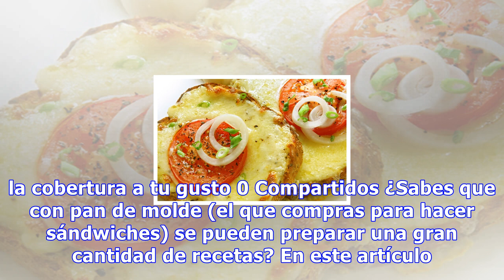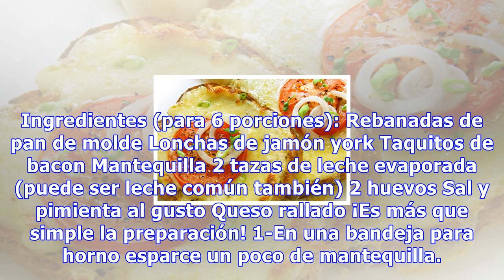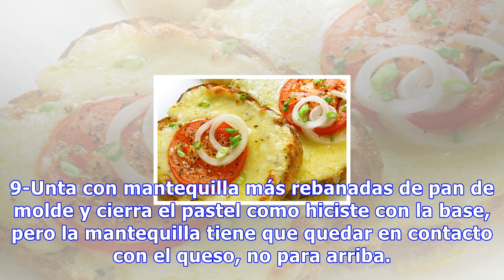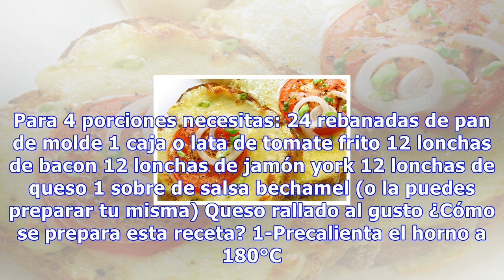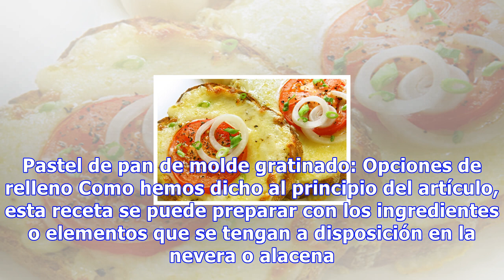Pastel de pan de molde gratinado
Pastel de pan de molde gratinado Siempre puedes adaptar los ingredientes de estas recetas a aquellos que tengas en casa o a las preferencias de tus comensales y variar también la cobertura a tu gusto 0 Compartidos ¿Sabes que con pan de molde (el que compras para hacer sándwiches) se pueden preparar ...